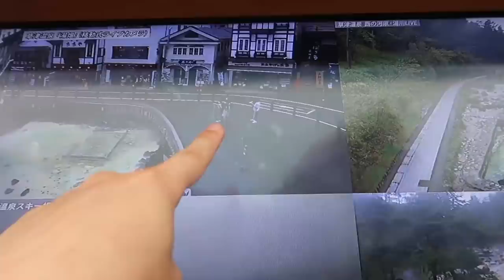JAUH2 DARI TOKYO CUMA NGANTERIN ISTRI & MERTUA JEPANG BUAT BELAJAR BIKIN AIR PANAS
Jepang emang ada2 aja...bikin air panas buat mandi aja harus ikutin cara peninggalan nenek moyang